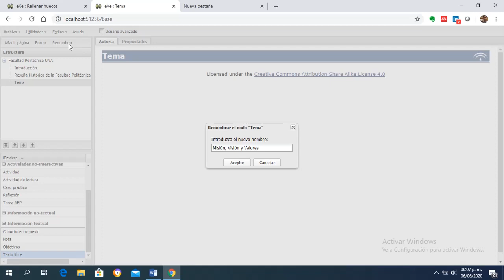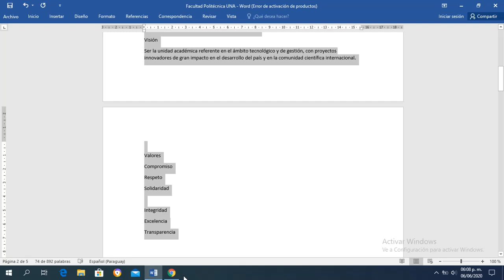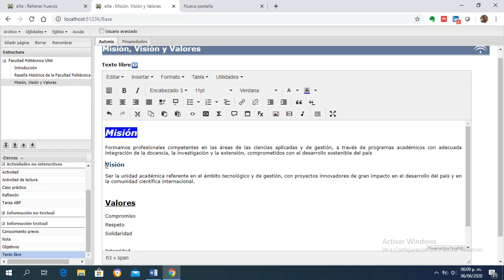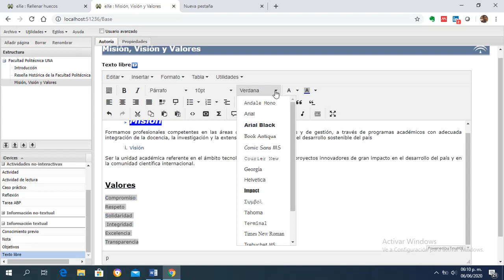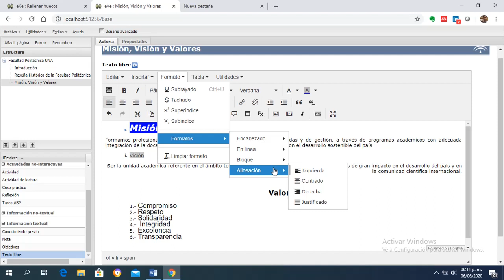Editor TinyMCE de ExeLearning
Videotutorial del curso Diseño de Materiales Didácticos para la Educación a Distancia donde muestra cómo trabajar con el Editor TinyMCE de ExeLearning